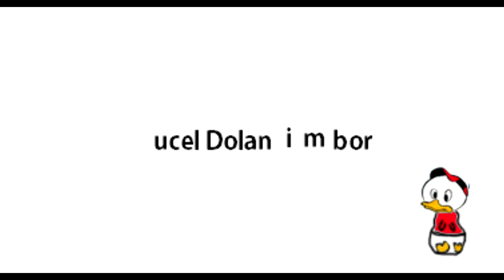Uncle Dolan - "Airplane"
Uncle Dolan webcomic series inspired by sweederlander.